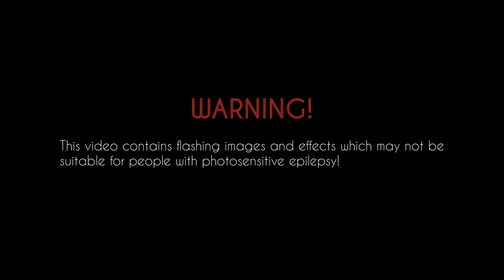Down the drain | Blender | Animation Nodes | Sverchok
This visualizer was created by reusing some stuff from "The.Spiral" and "Meshualizer" presets. You can get those on Gumroad or in case of "The.Spiral" I made a tutorial, that explains the process of how to create this kind of visualizer.

Thank you for your support and see you soon.
Happy blending :)